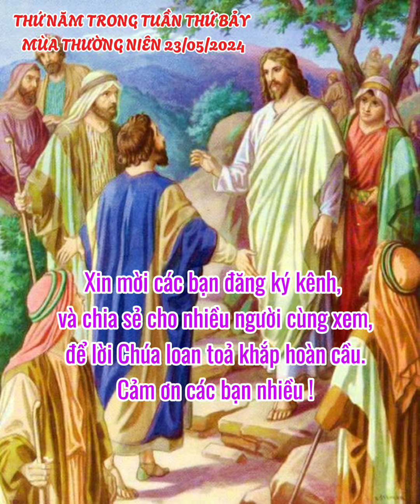các con hãy có muối ở trong mình và sống hòa thuận với nhau thứ năm trong tuần thứbảymùathường niên